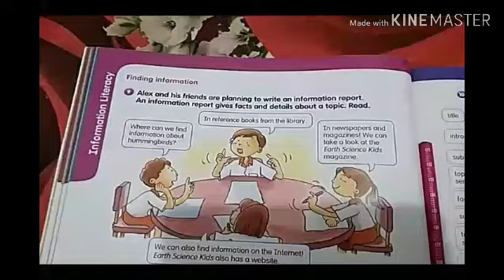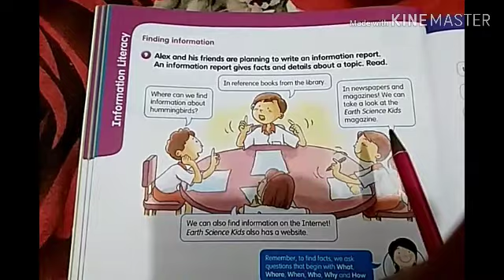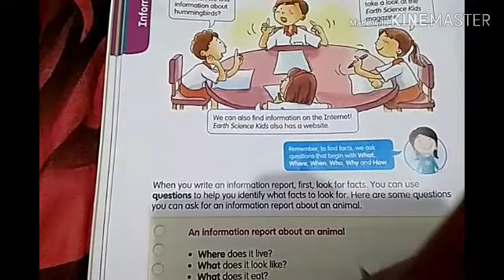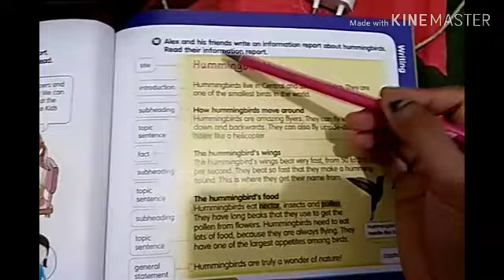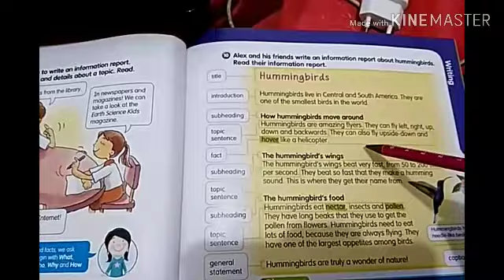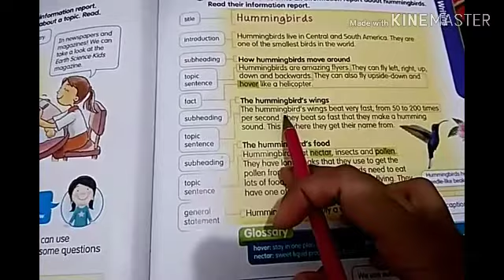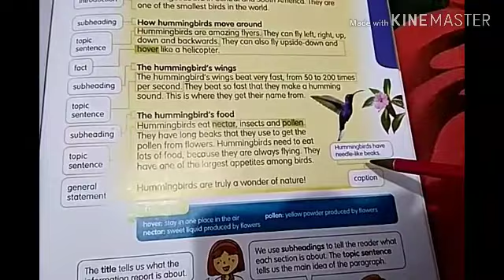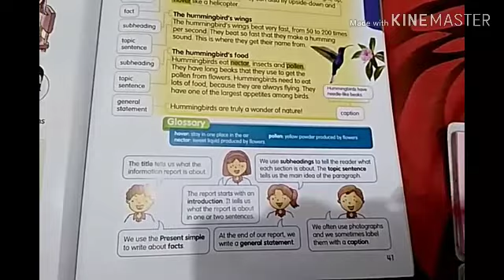Home Learning SDI Al-Akbar Bangsal Mojokerto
The learning video for grade 4 of elementary school,
This video is about finding information